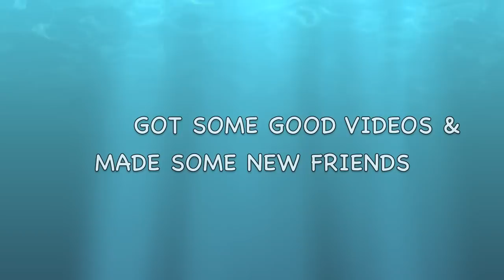FAMOUS SAILING YACHTS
The videos you see are of five very lovely sailing yachts. They are all built of wood and I think Odyssey was built around 1930.  Chubasco is as close to perfection as a yacht can be.  Windward Passage has won ocean races in all parts of the world.  Rag Time has won the Trans Pac several times and recently won the Tahiti race and then sailed on to New Zealand and picked up more trophies.  Saturday was Newport Harbor Yacht club's Opening Day race. More than fifty boats were in the race. I watched the finish and made these videos from the end of the Newport pier.  The classic yachts featured are all moored in Newport Beach.